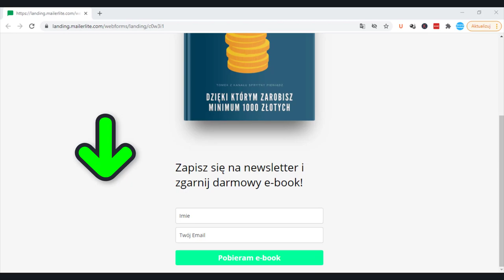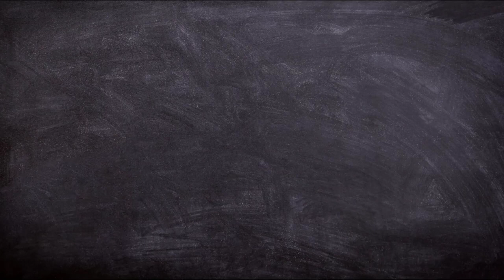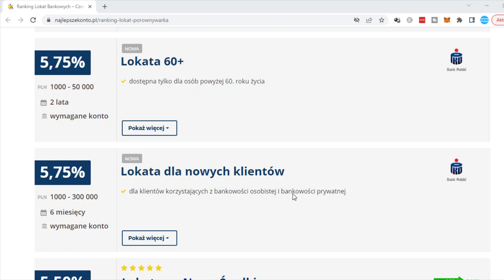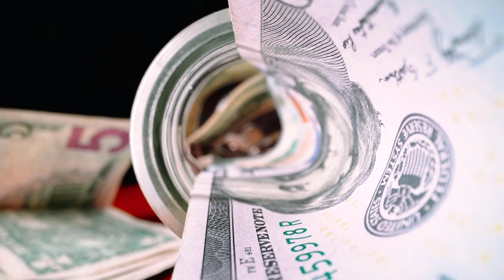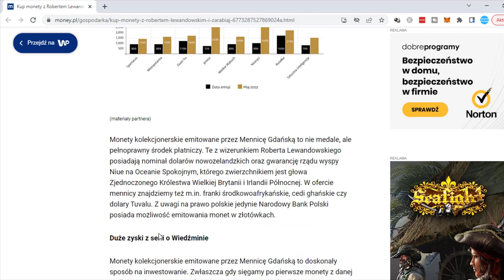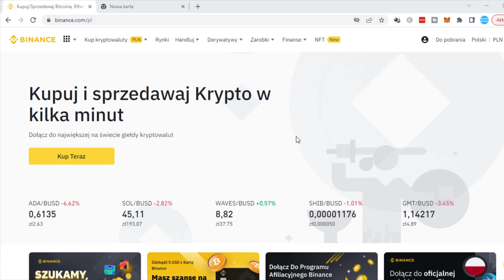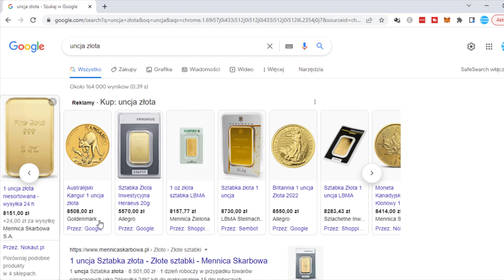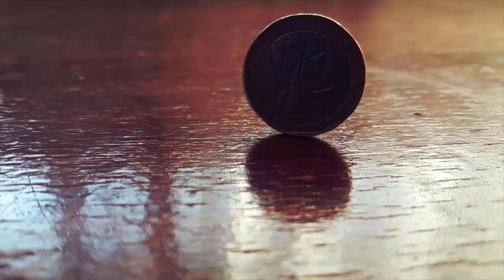Lokaty wreszcie dadzą zarobić? W co Inwestować Pieniądze?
Wraz ze wzrostem stóp procentowych coraz więcej banków podnosi oprocentowanie lokat i wskrzesza ten produkt inwestycyjny.
Ile wynosi aktualnie oprocentowanie lokat?  Czy jest to atrakcyjna oferta dla inwestorów? Jak wzrost stóp procentowych przełoży się na wzrost zainteresowania lokatami i czy istnieją inne alternatywne sposoby inwestowania pieniędzy?
Wszystko to i wiele wiele więcej w dzisiejszym video. Z tej strony Tomek z kanału Sprytny Pieniądz.

99 Pomysłów na rozpoczęcie swojej przygody w Internecie i Zmianę swojego życia. Sprawdź koniecznie!